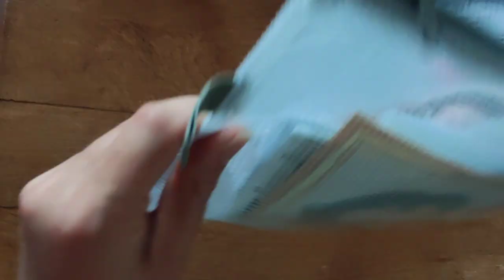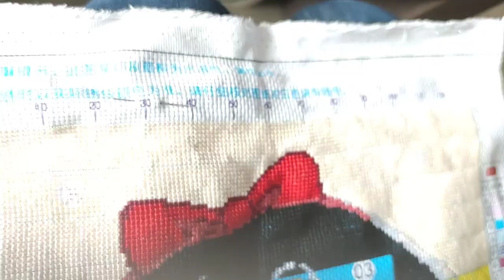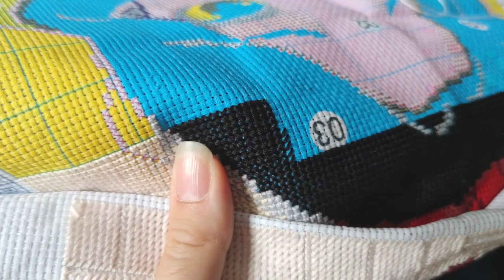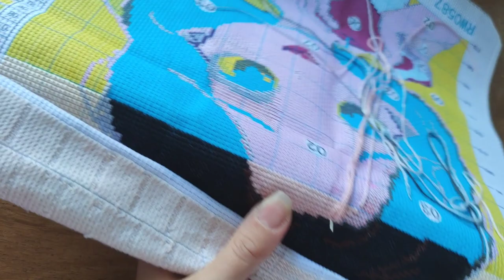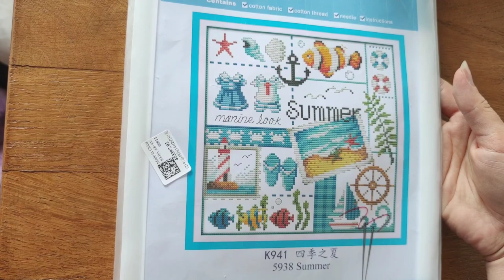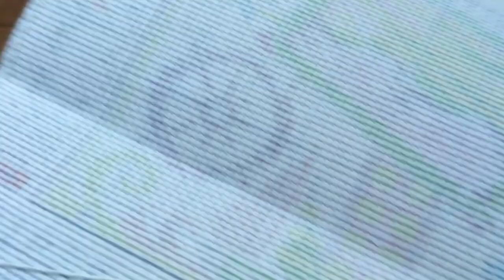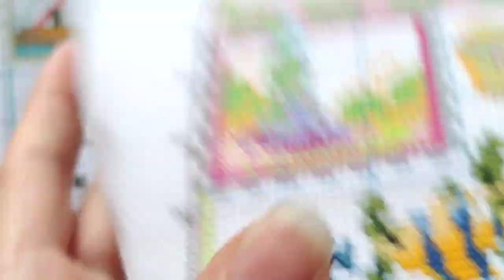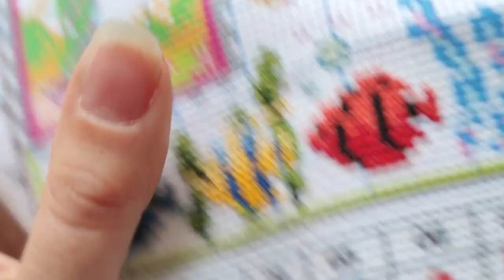💓Vlog point de croix #3 en duo👸je vous montre plein de choses 😍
Bienvenue sur ce nouveau vlog que j'ai pris plaisir à créer 😍 c'est déjà le 3e en duo avec Laure ❤️❤️ j'espère qu'il vous plaira!
Bon visionnage 😘